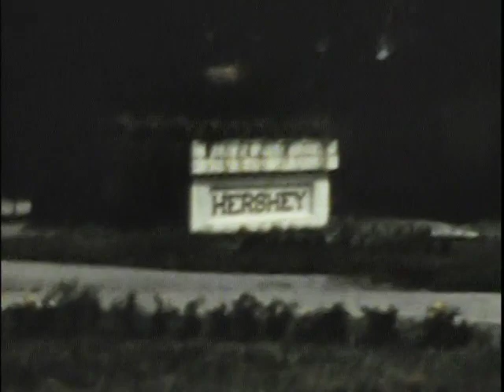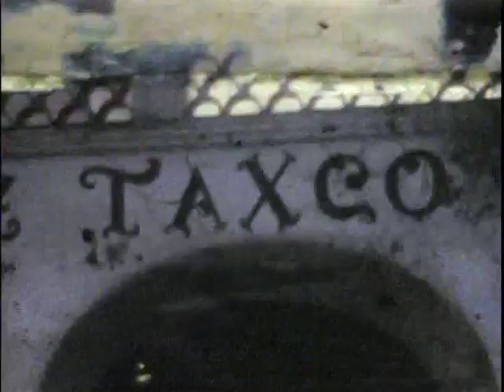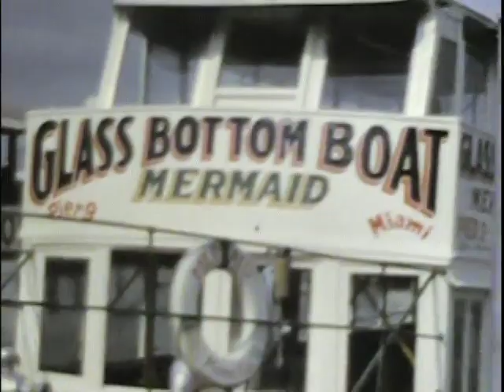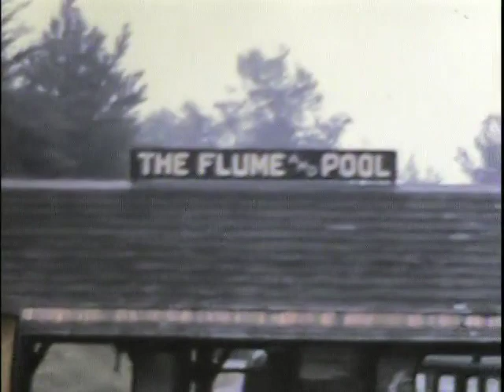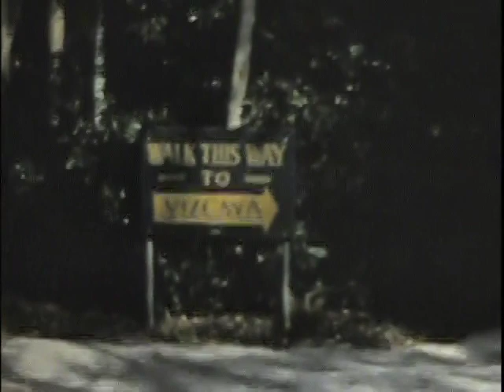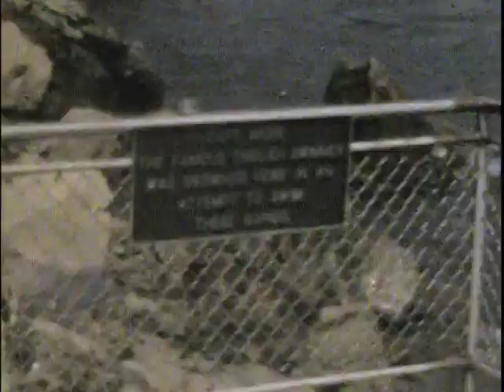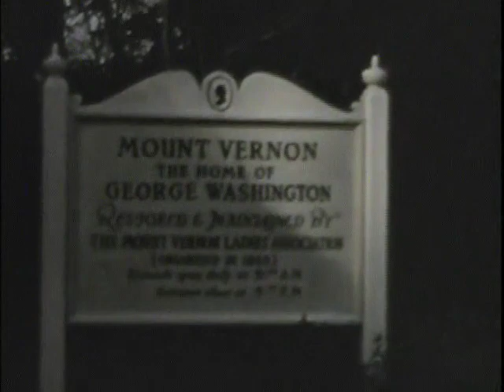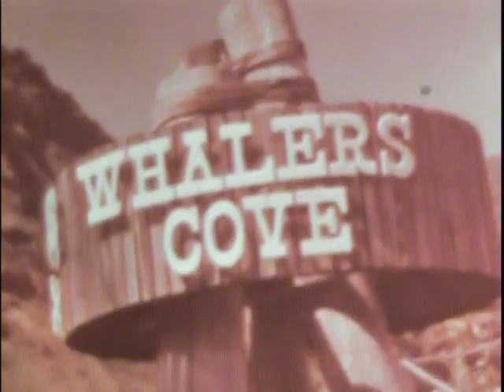Reel Latz's #2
The Latz family, from 1962 to 1969:

8:  June 1962 Hershey, Greenbrier, Skyline Drive, Luray Caverns - Around Labor Day 1962 - Marcy Hotel Xmas 1962 - Spring 1963 RAL Rides a Bike - May Day at Howell - August 1963
9:  Mexico Oct 12 to 20, 1963; Miami Dec 24, 1963 to Jan 5, 1964
10:  Worlds Fair June 1964; Aug 1964 - Ausable Chasm, Quebec City, Lac Beauport, Franconia Notch; Nov 1964 Gettysburg, Lancaster, Straburg
11:  Dec 1964 - Miami and Lady; Aug 1965 - Pok-O-Moonshine - Alexandria Bay - Niagara Falls - Letchworth State Park - Watkins Glen - Elmira
12:  Washington - Xmas 1965; May Day 1966; Memorial Day 1966; Camp Awosting Water Sports Day August 1966; Peekskill Ranch Xmas 1966
13:  MIL Bar Mitzvah September 30, 1967; Williamsburg Thanksgiving 1967; Home July 1968; Hawaii August 1968; Nevele Thanksgiving 1968
14:  Estelle and Henry 50th Wedding Anniversary 1969, Laurel Hollow